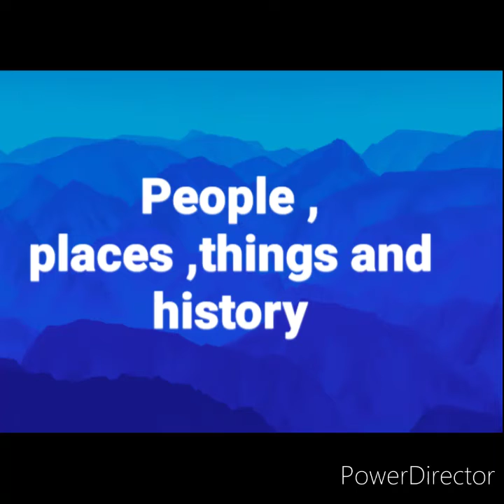Alian abduction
Kidded napping and how longer we seen them